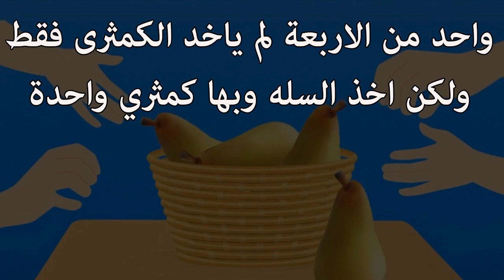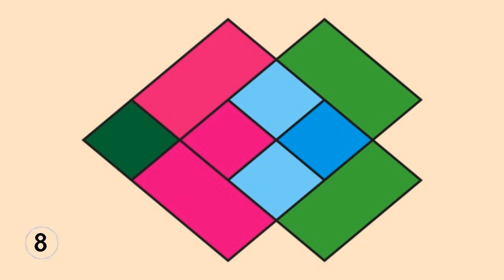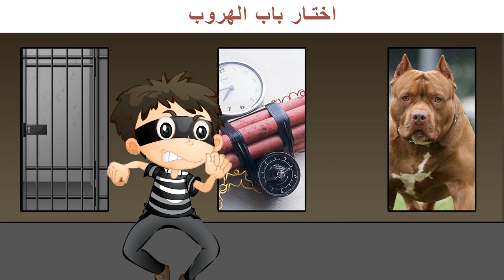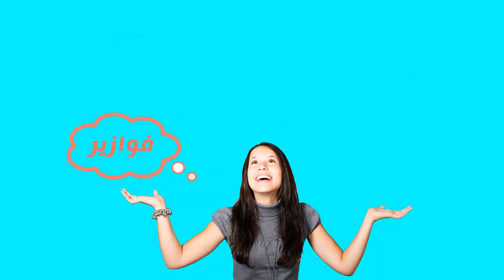إذا تجاوزت المرحلة السابعة فاعلم أنك عبقري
ألغازغامضة العباقرة وحدهم من يستطيعوا حلها  فهل تستطيع .
سوف تري ألغاز سهله وصعبة وستحدد قوة تركيزك وذكائك

أترك  إجاباتك في التعليقات: قل لي في التعليقات أي نوع من ألغاز هو المفضل لديك!

ويمكنك مشاهدة الحلقات السابقة